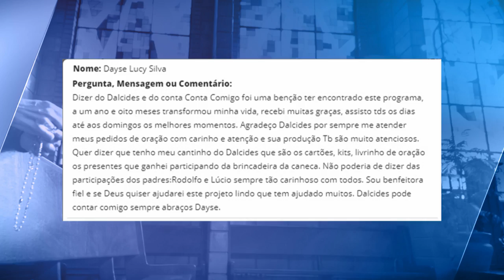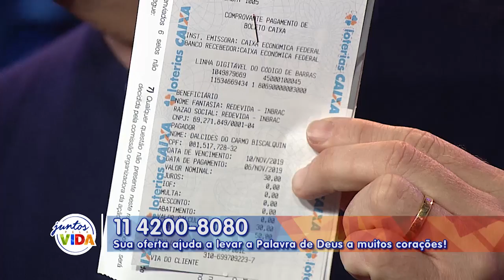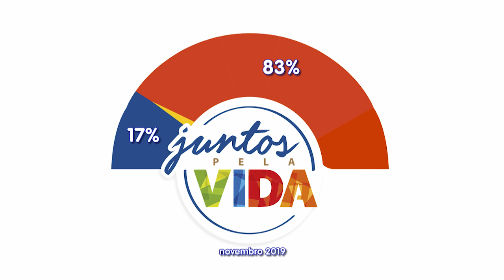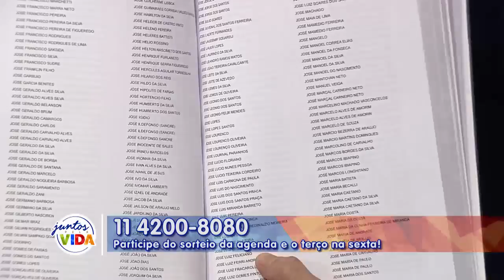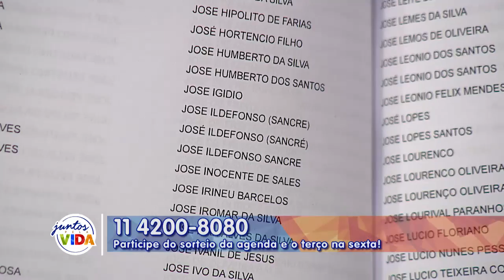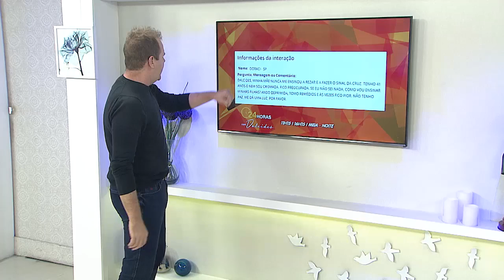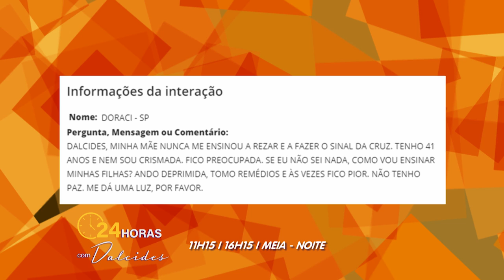Conta Comigo - 07/11/19 - Parte 1